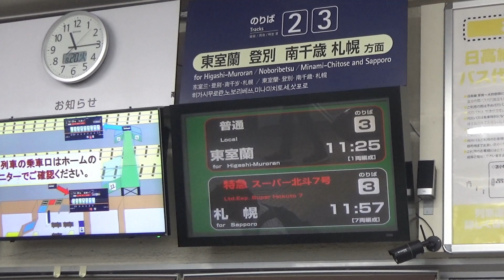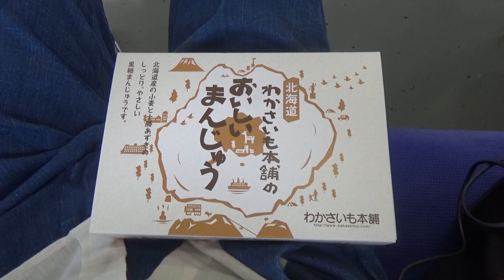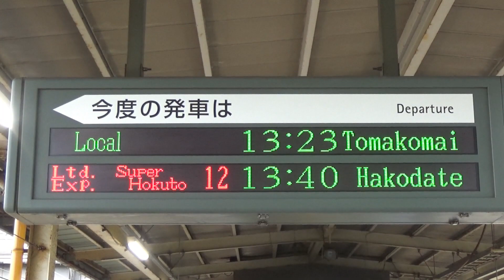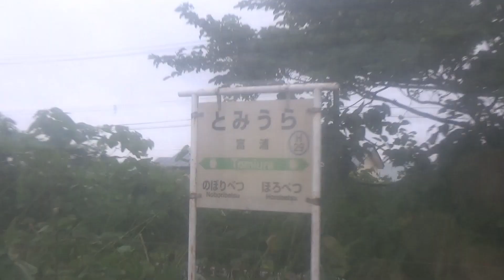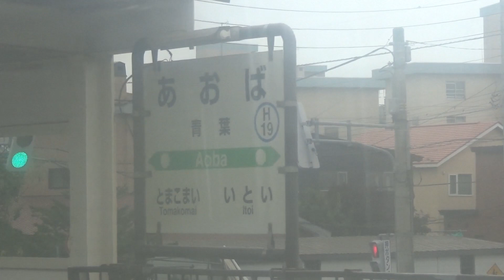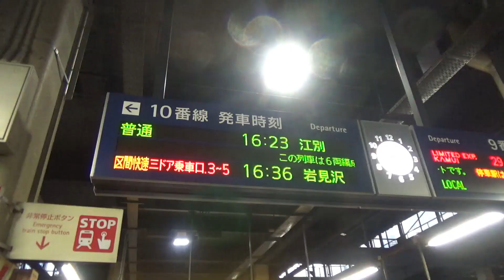【ゆっくり実況:青春18きっぷで大阪→北海道の旅】四日目⑬胆振から札幌へ【洞爺→札幌】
洞爺駅からひたすら列車を乗り継いで札幌へ向かいます。またその先もひたすら乗り継ぎ、富良野線経由で最終目的地の旭川へ向かうので、所要時間は結構かかります（　）